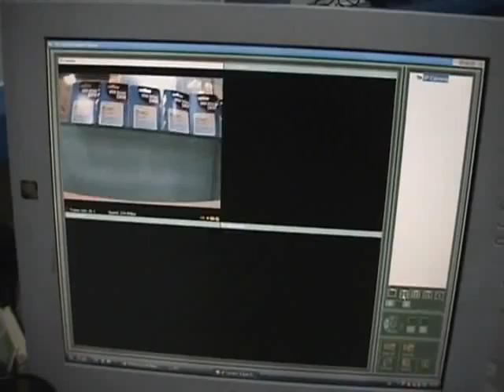ML 49211609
Video Migrado